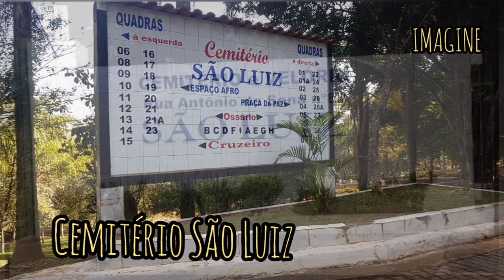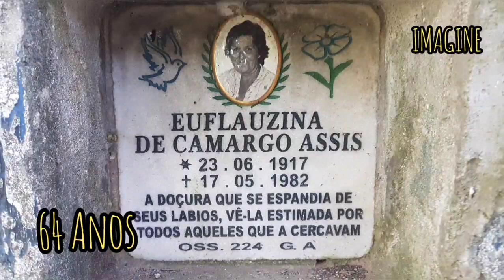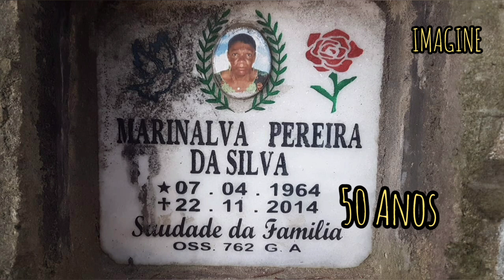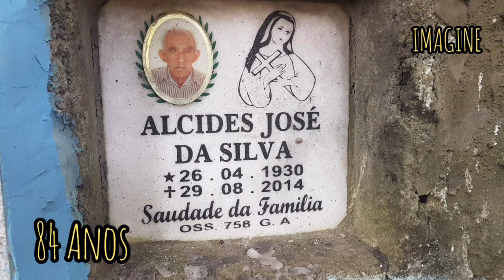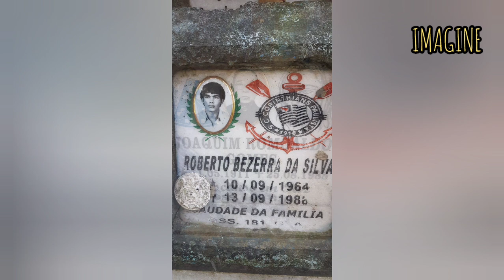FOTOS DE CEMITÉRIO- Cemitério São Luiz - Zona Sul - SP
Como sempre, o objetivo do vídeo é homenagear a existência dessas pessoas.
Gratidão, Rita Terron 🌹
Eu espero que vocês gostem.